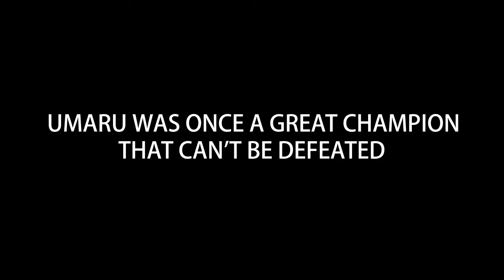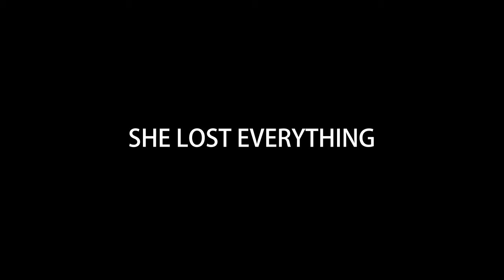AMV - Аttack Оn Umаru !! #3 -Thе Bеginning- 720p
Editor - Jocker8Clz